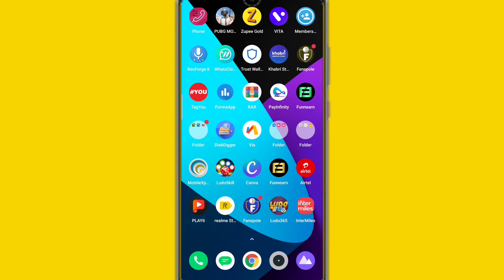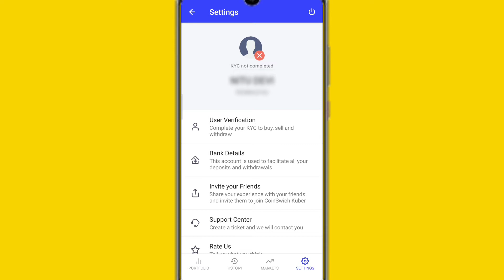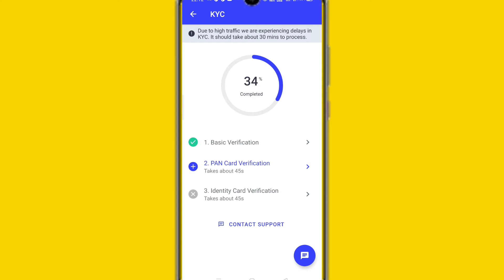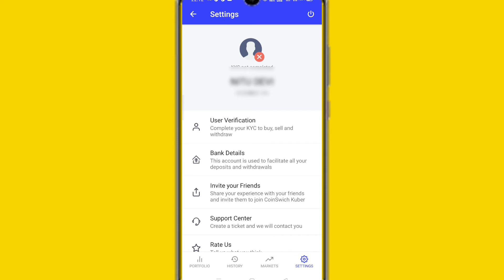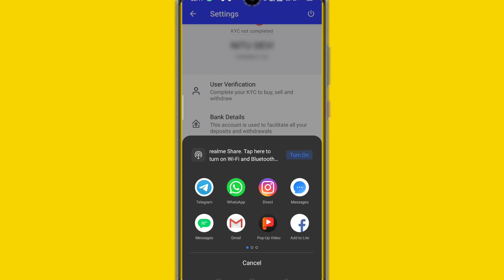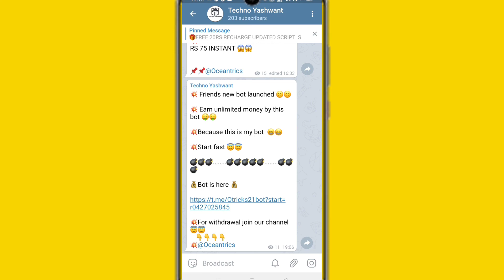🔥Coinswitch free money for all users|| Signup = ₹50 + Per Refer = ₹50|| एकदम धमाका लूट है लूट लो